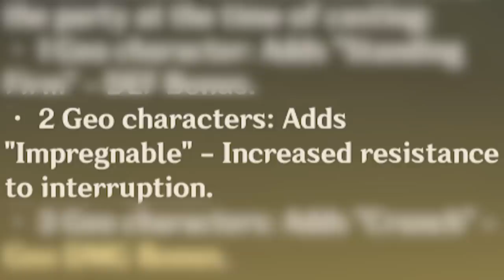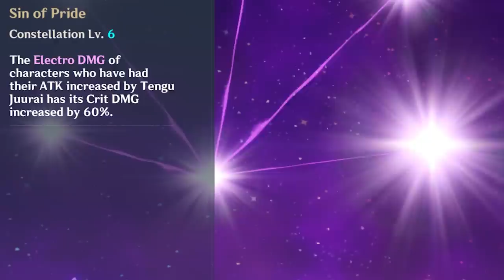EARLY ACCESS TO GOROU CONFIRMS WHAT WE ALL SUSPECTED | GENSHIN IMPACT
Gorou's hangout reveals some crazy stuff about his skills...

This video focuses on checking out some of the more serious things about Gorou, like his damage multipliers and even how the talents function. Although the current equipment on him isn't in the most optimal shape, the goal here is not to evaluate his damage dealing capabilities but instead look at the numbers and think of how we can prepare for his release.

But even with just this Gorou hangout it's already clear his Mono Geo team potential will be insane just from the sample data testing that was done so imagine how strong will Gorou Mono Geo truly looks like when he actually arrives!

Gorou damage dealer or Gorou support builds will come out later in the next video once the 2nd banner with Arataki Itto arrives as well as a dedicated Gorou guide which will be made at a later date.

Genshin Impact is an open-world gacha game that's available on PC, PS4, PS5 and mobile devices (iOS & Android). Genshin Impact features fast gameplay with best RPG elements in an action packed setting.

Footage:
All footage produced by Gacha Gamer.